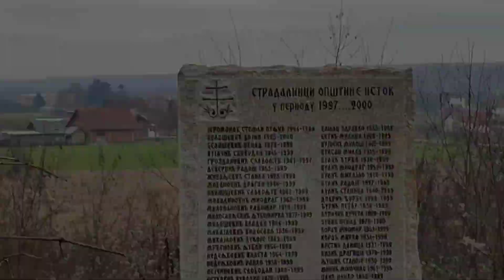Поклони за Осојане и Црколез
Ове године, захваљујући вашој подршци, успели смо да обрадујемо децу у општини Исток. Велики број малишана дочекао нас је у основној школи у Осојану, највећем српском селу у овом делу Метохије. Након кратког разговора са мештанима, поделили смо пакетиће, а деца су исказала велику захвалност на посети и поклонима.

Следеће место које смо обишли је Црколез, мало село, сакривено испод саме Мокре горе. Лоши путеви и кишно време нису нас омели да обрадујемо наше другаре из овог витешког села. У Црколезу ради основна школа, где су се окупили сви њени ученици. Васпитани да буду скромни, своји и храбри, на наше питање да ли им нешто недостаје, одговорили су: „Само још један за фудбал.“

Тако је подела пакетића сачекала завршетак озбиљно напетог меча фудбалера и фудбалерки из Црколеза.